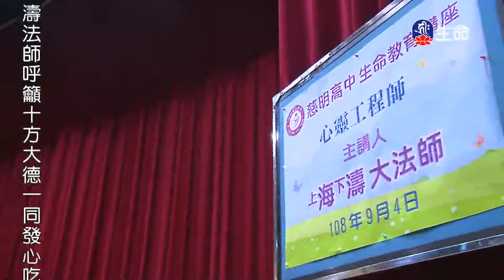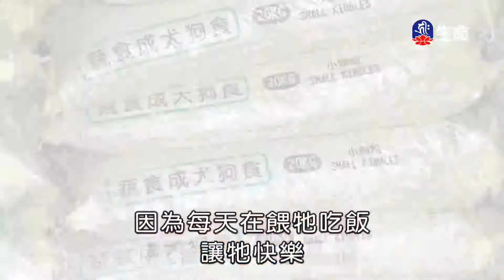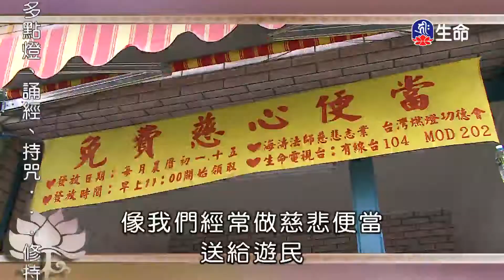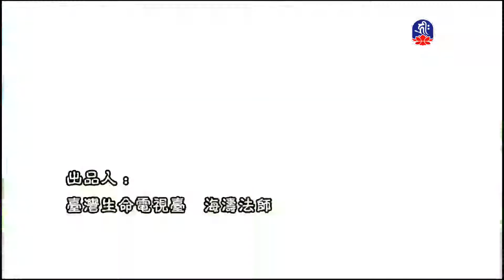心靈工程師_海濤法師救護眾生講座_(lifetv_20210313_00:00)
海濤法師救護眾生講座_心靈工程師。